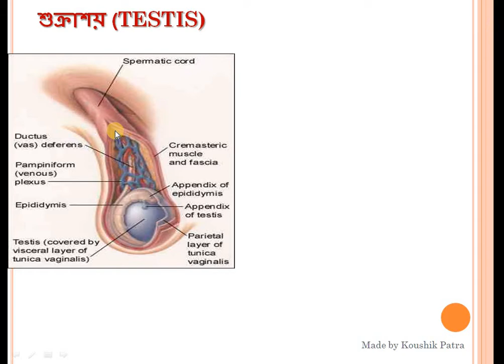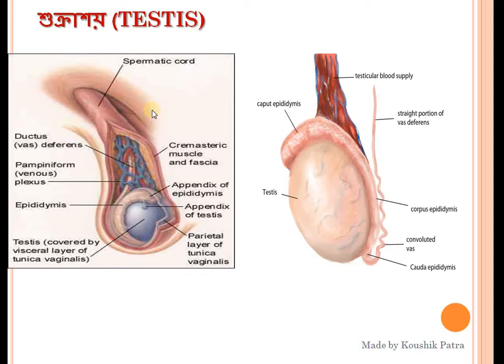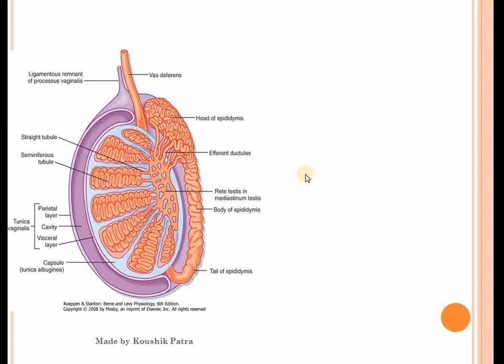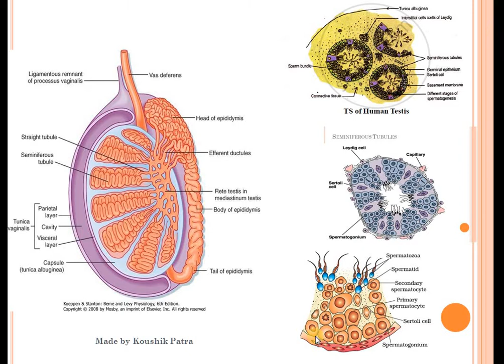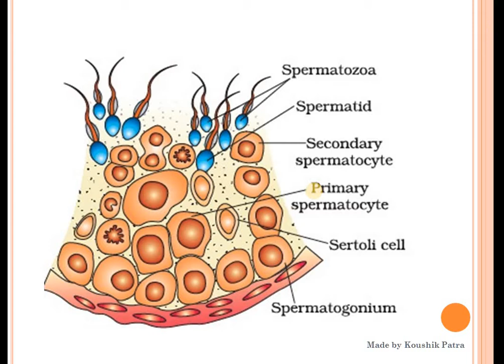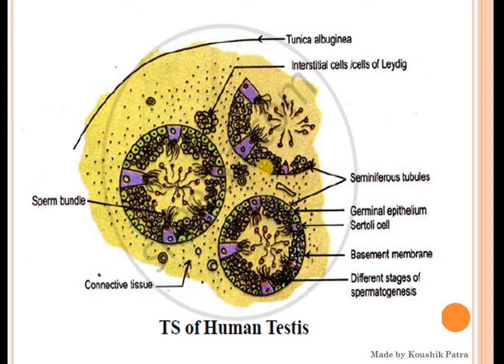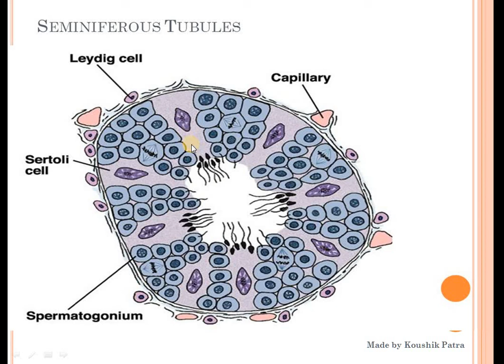Microscopic Structure of Testis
Microscopic Structure of Testis Made by Koushik Patra (M.Sc, B.Ed)